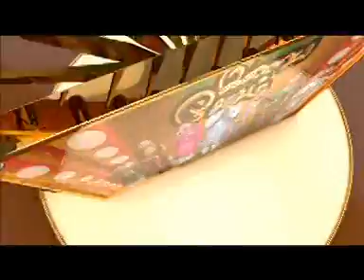Vandhe Matharam by Ilaya Raja Performed by Ramjhi`s Issai Mazhalai children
Song from the Tamil Film Bharathi. Written by Maha Kavi Bharatiyar. Composed by Isai Gnani Ilaya Raja. Performed for Jaya TV by Ramjhi`s Issai Mazhalai children